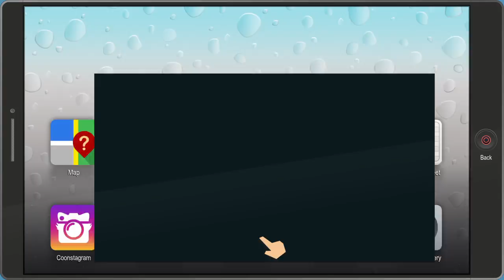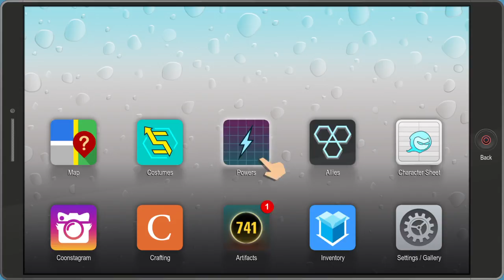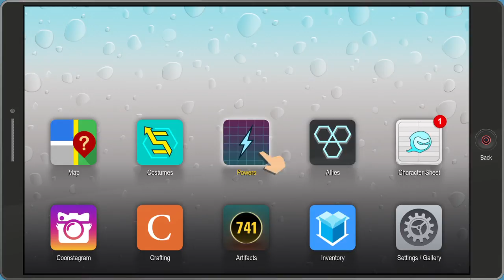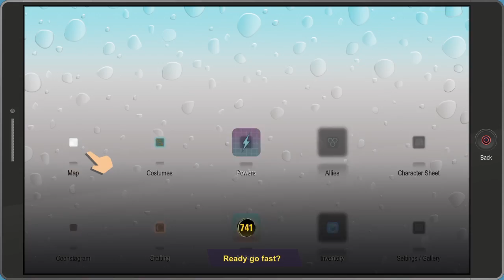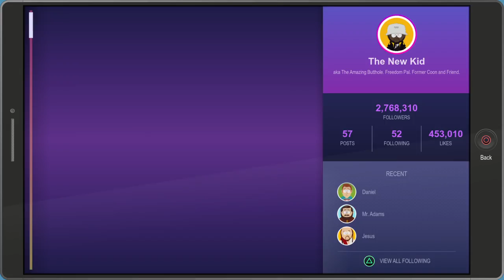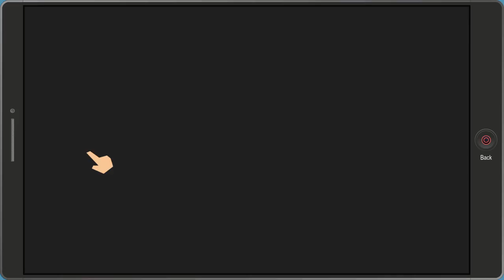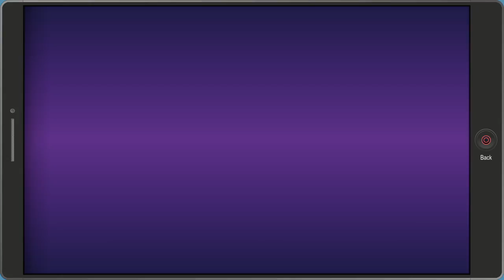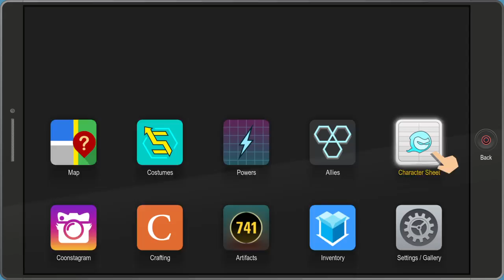South Park Fun